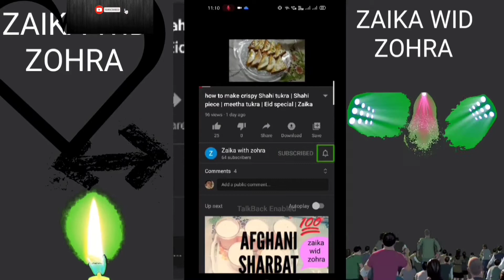How to make sambhar,chana daal ki chutney, tamatar ki chutney,moongphali ki chutney zaika with Zohra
ingredients for sambhar
arhar daal 100gm,namak,haldi  1/2tsp ,kari patta,sarson ,sukhi mirch , brinjal, tamatar,loki ,bhindi ,pyaz ,imli ka pani
preparation time :1/2hour

ingredients for chana daal chutney
chana daal 1/2 cup,kari patta,sarson,sukhi mirch, adrak

ingredients for moongphali chutney
moongphali 1/2 cup roasted,hari mirch, garlic,imli ka pani 1tsp

ingredients for tamatar chutney
hari mirch,garlic ,pyaz 1, tamatar 2